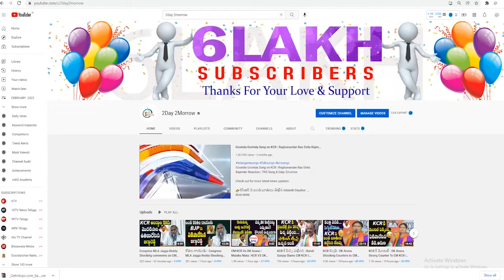KCR ఖేల్ ఖతం | Vivek Venkataswamy Speech In BJP Public Meeting Made Allegations On KCR 2day 2morrow